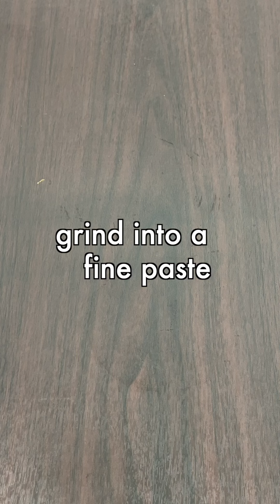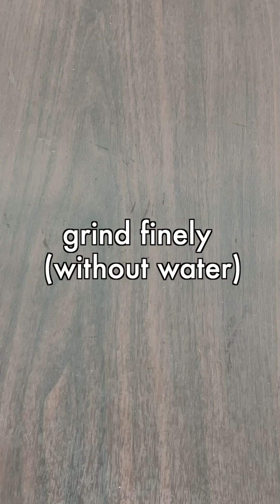ತೆಂಗಿನಕಾಯಿ ಬಳಸದೆ ಕೇವಲ ೧೦ ನಿಮಿಷಗಳಲ್ಲಿ ತಯಾರಾಗುತ್ತೆ ಈ ೪ ಬಗೆಯ ಚಟ್ನಿಗಳು | 4 no coconut chutney recipes